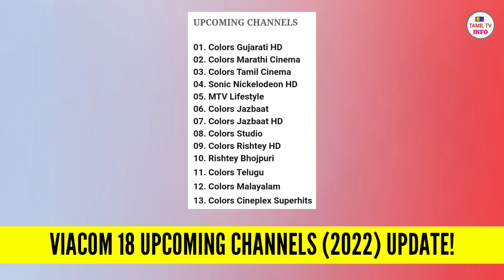Viacom 18 Network (Colors Tamil Cinema, Rishtey HD & More) Upcoming Channels 2022 UPDATE! in Tamil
Viacom 18 Network (Colours Tamil Cinema) Upcoming Channels 2022 UPDATE Full Details Explain in Tamil